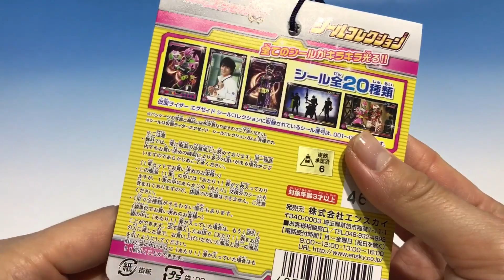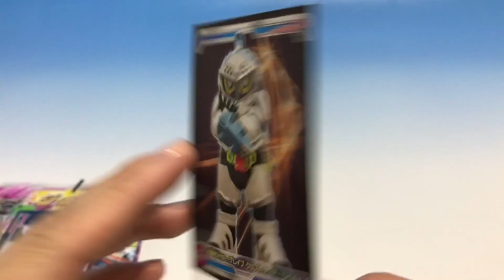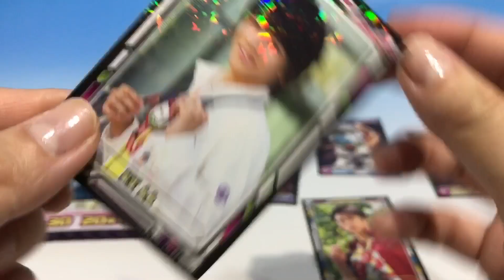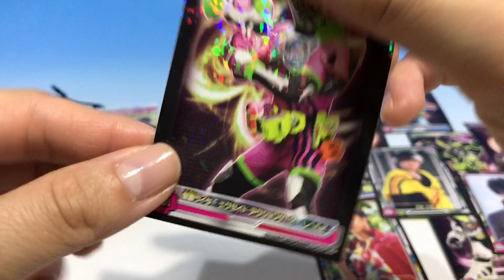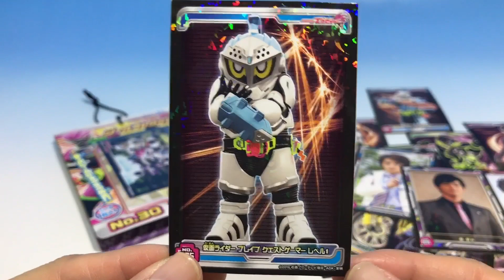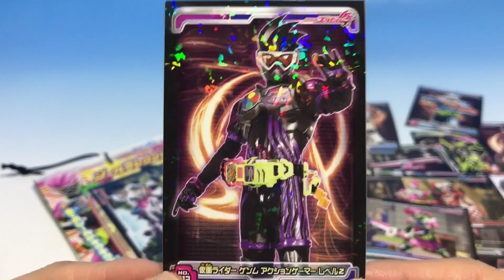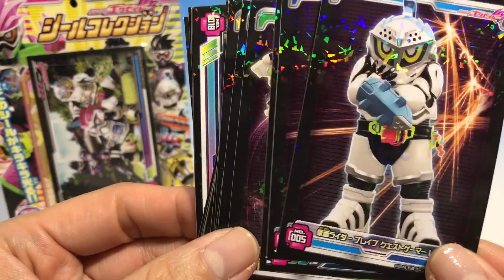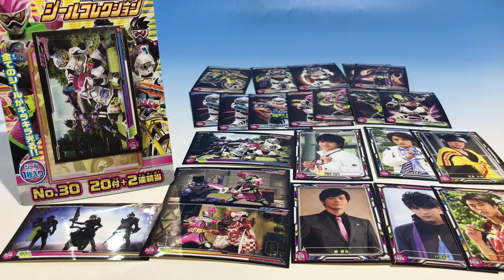仮面ライダーエグゼイド シールコレクション